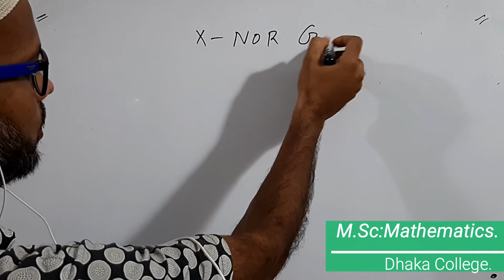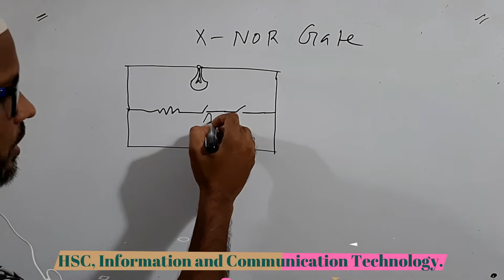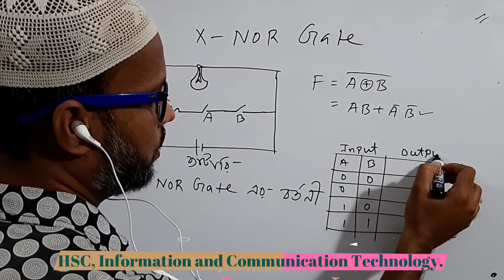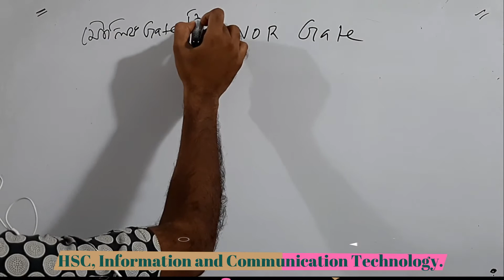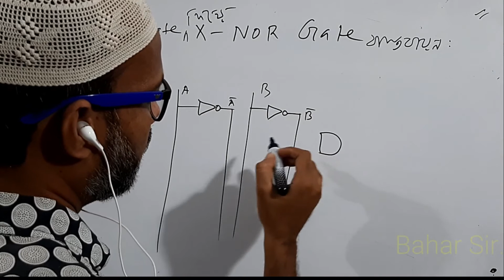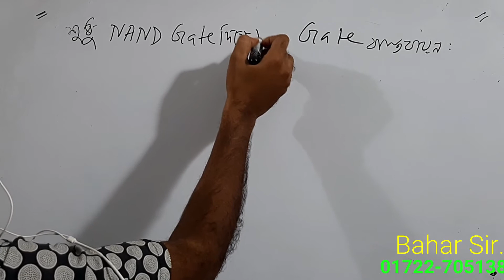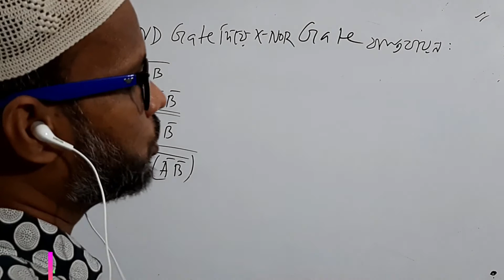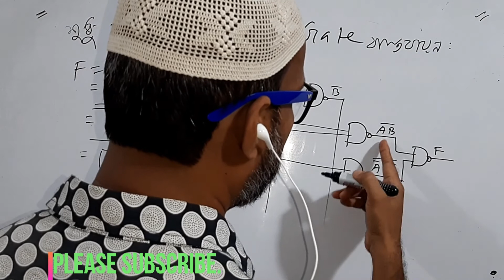HSC ICT || Chapter 03 || Logic Gates || Digital Devices || লজিক গেটস || part 31.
HSC ICT || Chapter 03 || 2nd part || Digital Devices || লজিক গেটস || Logic Gates || part 31. A complete course on HSC ICT.Class 11-12.Boolean Equation.